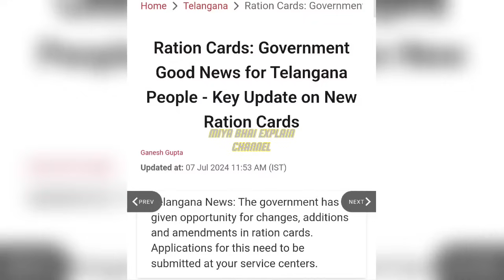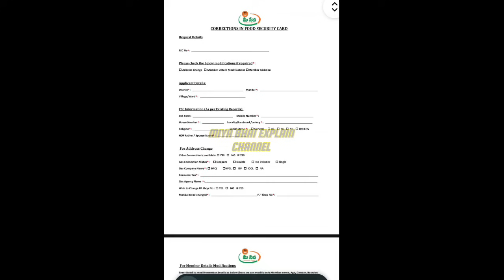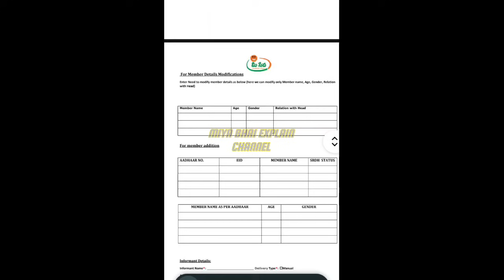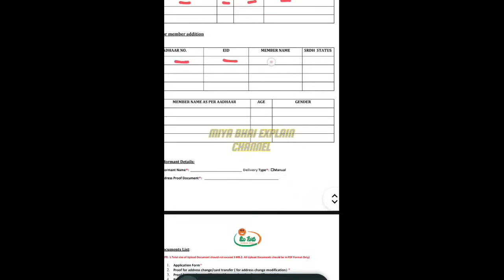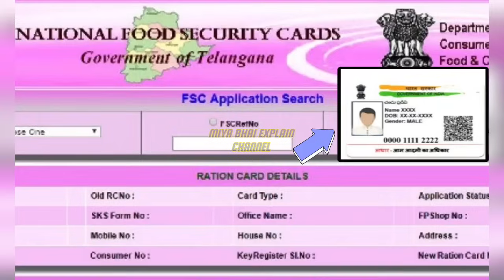Part 2 | Telangana Ration Card Name Add | Name Correction | Free Form Download | Fill Up | Update